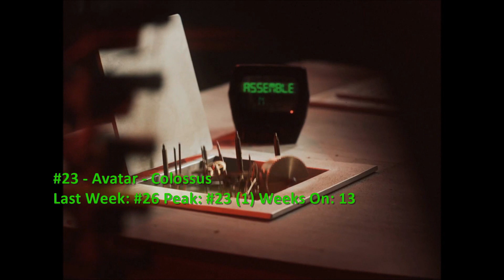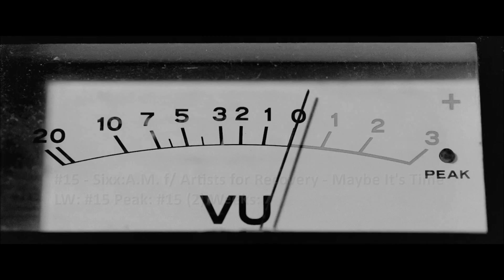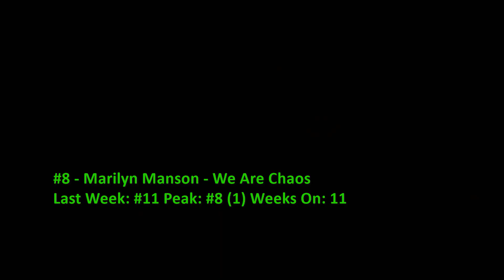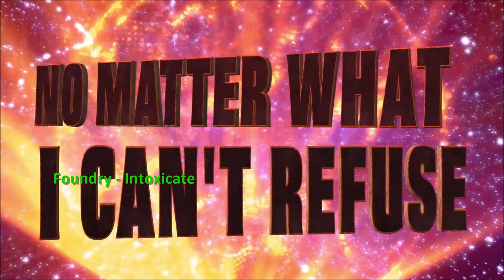Billboard Top 40 Mainstream Rock Songs (October 17 2020)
Seether remains at #1, and Marilyn Manson enters the top 10. Debuts come from AC/DC (in the top 5, the highest debut in over a decade), Five Finger Death Punch, Greta Van Fleet and Blacklite District.

Note: Artists for Recovery for "Maybe It's Time": Corey Taylor, Joe Elliott, Brantley Gilbert, Ivan Moody, Slash, AWOLNATION & Tommy Vext. The full title for the Asking Alexandria song is "They Don't Want What We Want (And They Don't Care)".

0:00 Intro
0:17 #40-#31
2:58 #30-#21
5:00 #20-#11
7:35 #10-#6
8:39 Top 5
9:54 Dropouts
10:41 Bubbling Under and Weekly Recommendation
13:41 End